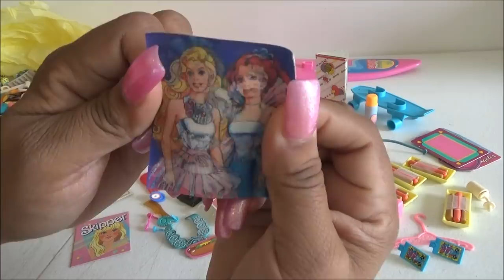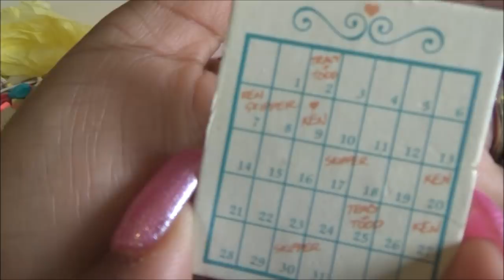Abriendo Bolsita con Laurita : Accesorios de Barbie 4-16-2019